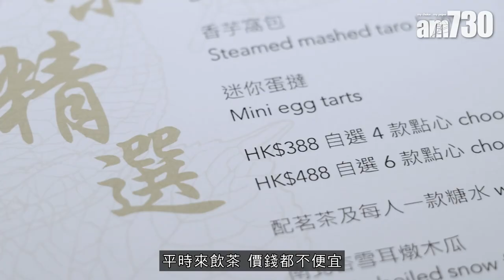米芝蓮餐廳｜金鐘五星酒店中菜廳新優惠 人均二百蚊食精緻金箔蝦餃 豆漿梅菜叉燒包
疫情期間，有不少餐廳都推出優惠吸引顧客。金鐘港麗酒店的中菜廳金葉庭曾榮獲米芝蓮一星，最近也有推出午後自選點心套餐，由即日至4月20日，逢星期一至五來訪，都可以用$388（兩位用）的價錢自選四款指定點心或$488（兩位用）自選六款指定點心，價錢還包括糖水和茗茶，最平人均$200左右就有交易，以米芝蓮一星餐廳來說算是超值。
餐廳裝潢典雅有氣派，價錢當然都不便宜，平常每籠點心叫價近百元，是次推廣則精選十款大熱招牌點心讓客人自由選擇。點心不單造型精巧，同時亦將傳統與新派口味結合，味道因而相得益彰。點心部主廚黃傑榮師傅最推介金箔蝦餃，每顆表面都貼上約4cm長度的金箔，非常矜貴。內餡用上爽口新鮮蝦肉，以十三摺的手工包法，做出一口一顆的大小，剛蒸好的蝦餃熱氣騰騰，晶螢飽滿，質素上佳。黑松露芙蓉帶子餃也同出一轍，精選優質食材，用新鮮帶子、鮮蝦和黑松露醬製成餡料，每日都是新鮮人手包製和限量發售，口感豐富，是來到必試的人氣美點之一。
飲茶當然也不少得一籠熱辣辣的蒸包，這裏賣的豆漿梅菜叉燒包亦跟坊間不同做法，用上自家醃製的出爐叉燒和梅菜製成，吃的時候更有咬口，亦帶有梅菜的香氣。還有香芋窩包，點心師傅將新鮮芋頭及椰汁搓成外皮，包子裡頭的芋蓉香甜綿密，做到流心的效果。最後兩款糖水分別為生磨杏仁茶和南北杏雪耳燉木瓜，杏仁茶用傳統方法煮製，香味特別濃郁，冬天吃最滋補。

金葉庭午後自選點心
$388 兩位用（自選四款指定點心）
$488 兩位用（自選六款指定點心）

供應日期：即日至2022年4月20日（只限星期一至五，公眾假期除外）
供應時間：下午3時 – 5時59分

金葉庭
地址：金鐘金鐘道88號太古廣場港麗酒店大堂低層

bmgproductionmusic